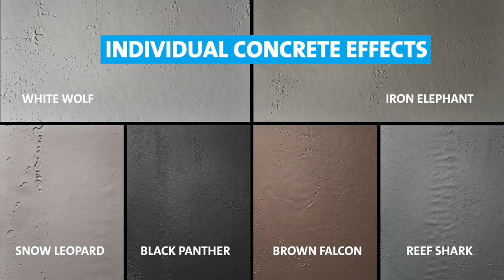ADLER Pure Concrete - concrete effect for furniture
The sprayable Bluefin Pure-Concrete with its characteristic reinforced concrete appearance conveys a rough elegance.

Everyone wants to make their home special – surfaces with style and that certain something are sought-after. This is ensured by the new Bluefin Pure-Concrete: The sprayable concrete with its characteristic reinforced concrete appearance conveys a rough elegance, which is also reflected in its colour designations: Black Panther, Iron Elephant, Brown Falcon, Reef Shark, Snow Leopard and White Wolf mean that every piece of furniture is unique!

YOUR ADVANTAGES
• Authentic concrete surface
• High usability, perfectly suitable for the kitchen and living area
• Easy and efficient to use
• Extremely viscoplastic due to modern fibre technology
• High chemical resistance: 1B-resistance according to ÖNOM A 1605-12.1 and DIN 68861
through ADLER Aqua-Top Antiscratch

achieve a concrete effect for furniture for industrial use!